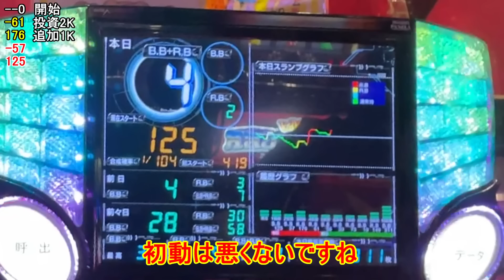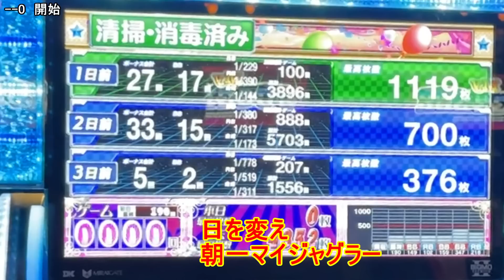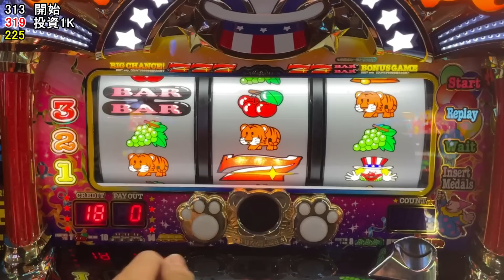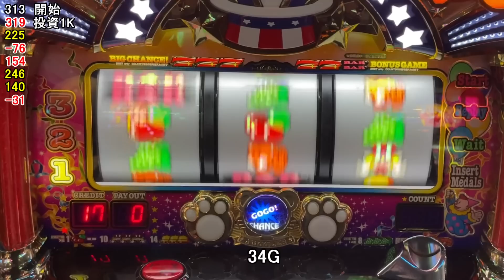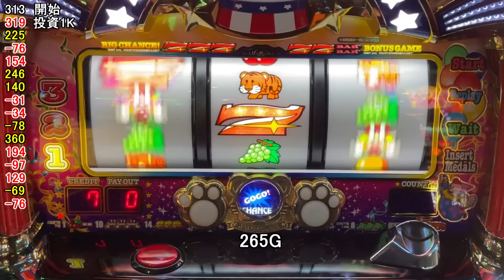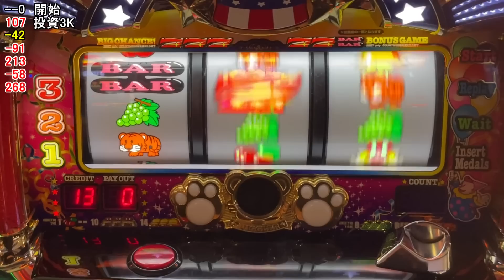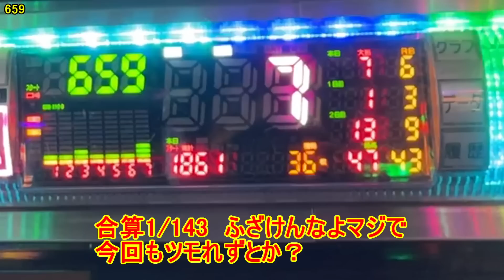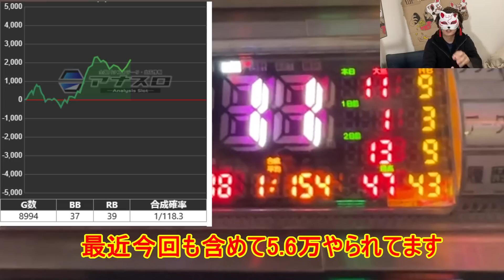マジで凹む メンタルを破壊するジャグラーの動き マイジャグラー5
実践機種は　マイジャグラーV　　実践は45秒から

【動画の目次】

0:00 オープニング
0:45 ジャグラー実践
15:41　実践終了